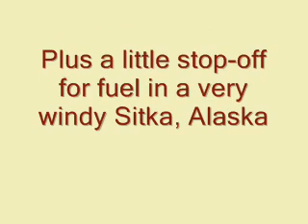Il Divo 328jet after the August 2008 feature flight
After the "Deadliest Catch" feature in August 2008, I took the Il Divo do-328jet from Kodiak down to Vancouver.  Now waiting for the September FOTM